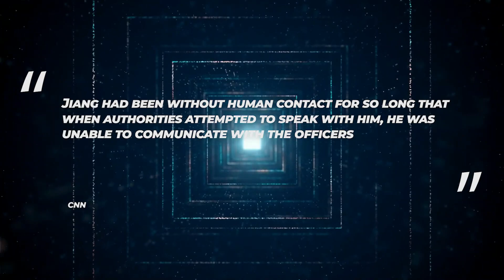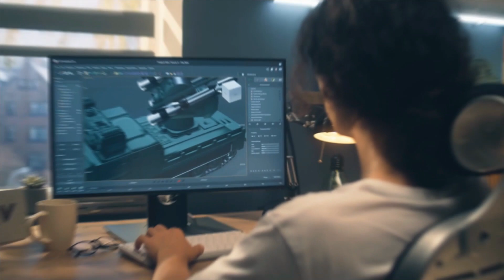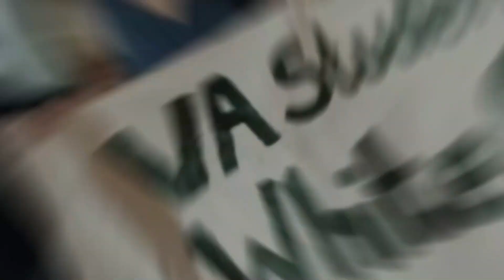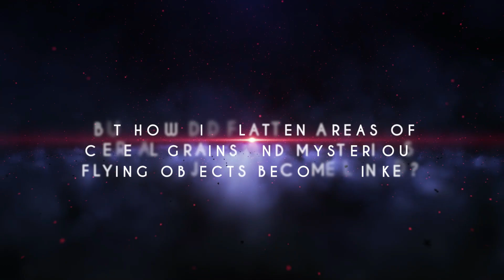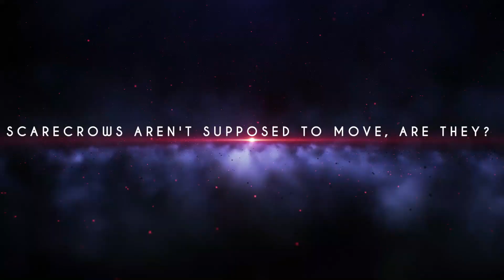Ce Drone A Capturé Ce Que Personne N'était Censé Voir!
Les drones, également connus sous le nom de véhicules aériens sans pilote, accomplissent une multitude de tâches. Comme certaines autres technologies, le concept de drone dans la sphère publique a pris du retard sur le monde militaire, qui a commencé à utiliser des drones pour la reconnaissance au début des années 2000. Bien sûr, les drones militaires utilisés pour le déploiement de missiles sont plus gros que les drones commerciaux.  Dans le monde commercial, il existe des drones de différentes formes, tailles et coûts. Les plus courants sont les quadcoptères ou tous les petits drones capables de voler avec une caméra pour enregistrer.  Ces drones sont extrêmement utiles pour accéder à des endroits dont le coût serait autrement prohibitif ou dangereux. Grâce à eux, vous pouvez voir le monde d'un point de vue complètement différent. Mais ce que vous voyez n'est pas toujours ce que vous voulez voir. Les drones ont capturé des images de choses très inquiétantes, allant de phénomènes naturels vus sous un angle complètement différent à des choses tout simplement bizarres. Voici donc les dix choses les plus étranges capturées par des drones.